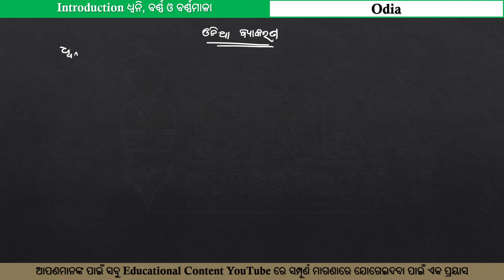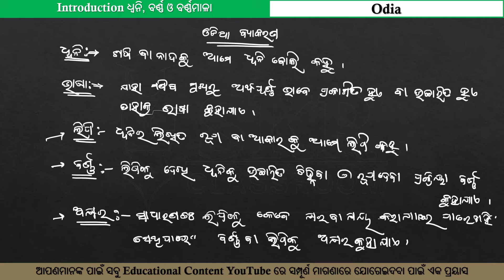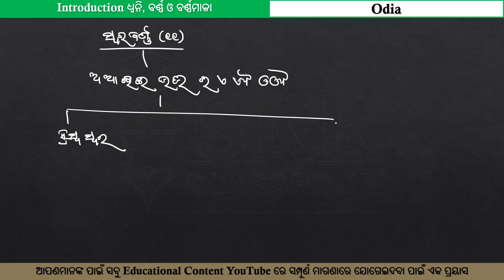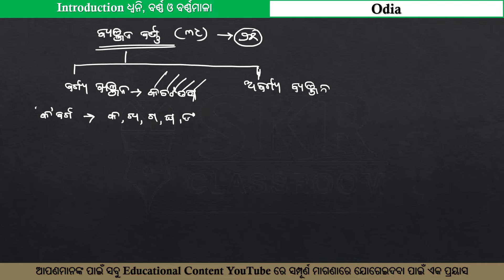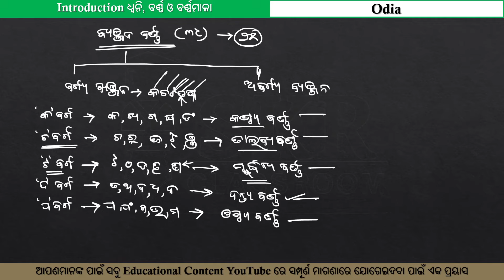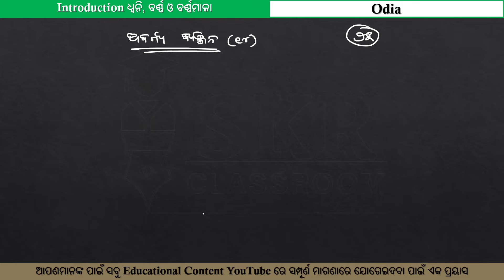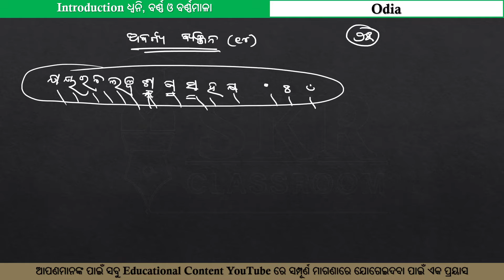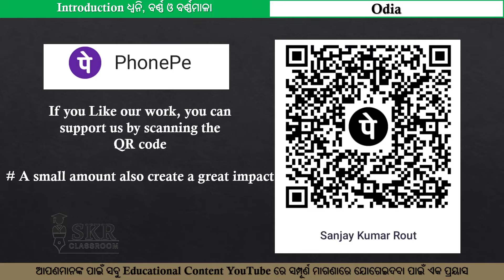OSSSC PEO and JA | ଓଡିଆ ବ୍ଯାକରଣ Class-01 | For all competitive exams | By Sanjay Kumar Rout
Book Links:
1. Math book1
2. Math book2
3. Math book3(SSC Prev. Yr)
4. Math book4

5. Reasoning book

6. GK book1
7. GK book2

Gadget Links:
1. Microphone 1
2. Microphone 2
3. Microphone 3
4. PenTab
5. Tablet
6. Best Laptop at low cost (for your preparation)